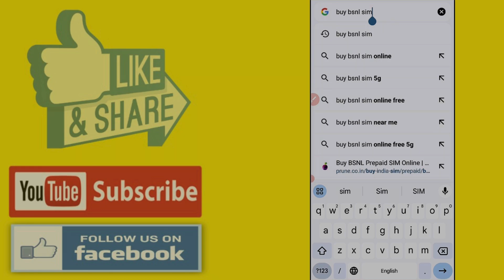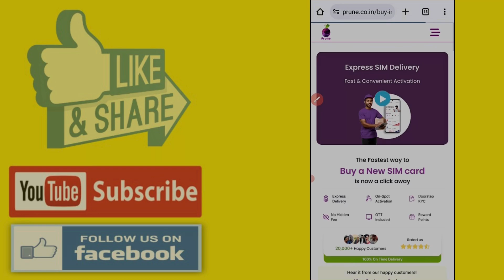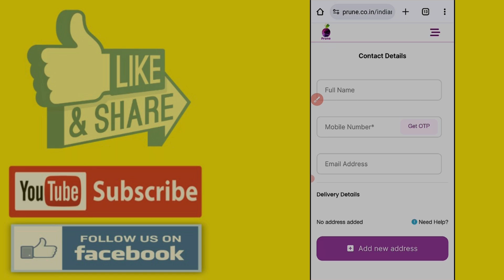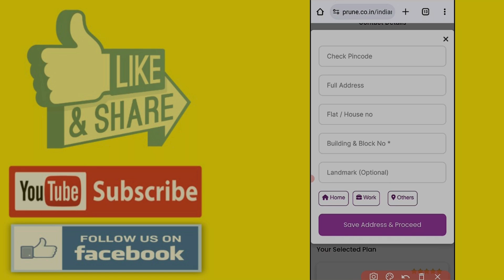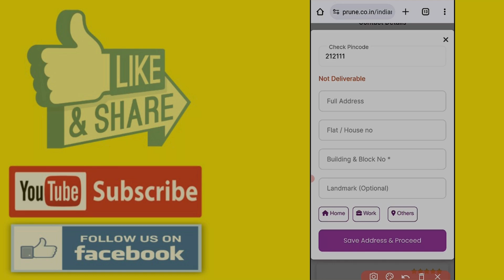Bsnl sim order online 2024 | bsnl sim online kaise mangaye 2024 | bsnl free me kaise kharide 2024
10digi se onlin sim kharide
Bsnl sim kaise nikale
Bsnl sim kaise kharide
Bsnl new sim card kaise karode